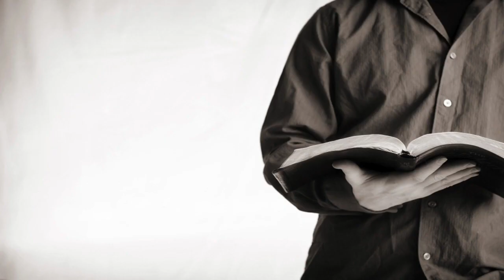A DIVINE SEPARATION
Scripture clearly reveals of a divine separation in the last days. Sheep from goats, foolish virgins from wise virgins, etc., find out more from this important teaching.